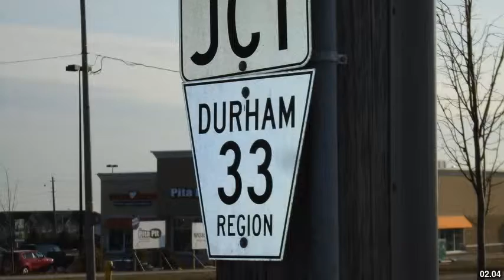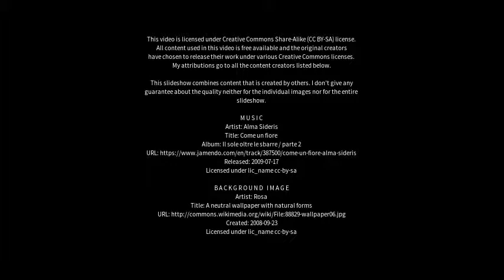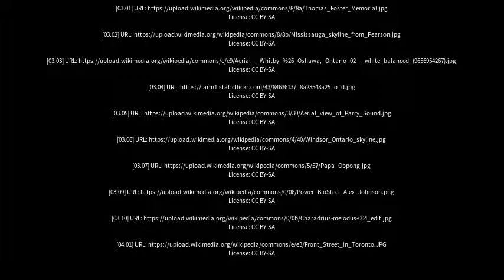Best places to visit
Best places to visit - Oshawa (Canada) Best places to visit - Slideshows from all over the world - City trips, nature pictures, etc.